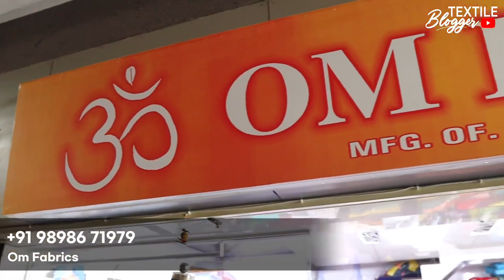New Latest Designer Fabrics Fabric Boutique Fabric Wholesaler At Surat Wholesale Market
BOUTIQUE FABRIC SURAT | LATEST BOUTIQUE FABRIC COLLECTION | FANCY BOUTIQUE FABRIC WHOLESALER SURAT

OM FABRICS
ADDRESS : - SHOP NO:-  531 ,32 UNIVERSAL TEXTILE MARKET

fancy boutique fabric wholesaler surat
designer boutique fabric surat
surat boutique fabric wholesale market
latest boutique fabric surat market
cheapest boutique fabric surat market
latest fabric surat market
new video surat market
boutique fabric new video surat market
new fabric fancy surat market
surat market
surat kapda market new video
latest fabric wholesaler surat
txtile coder
textile coder surat
textile coder channel
cotton fabric wholesaler surat
latest cotton fabric surat
designer cotton fabric wholesaler surat
new cotton fabric surat market
printed cotton fabric collection surat
capsool foil printed fabric surat
reyon foil printed fabric surat
latest capsool reyoon fabric surat
universal market surat
textile coder surat
textile coder channel
new designer printed fabric market surat
best cotton fabric wholesaler surat